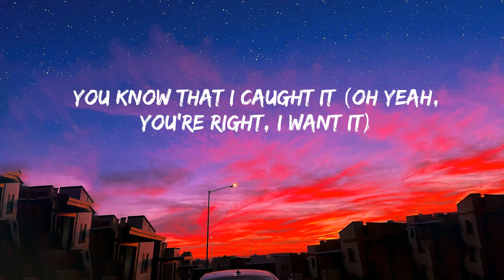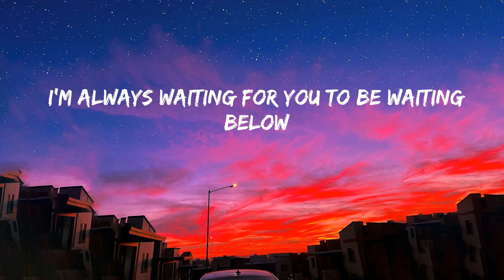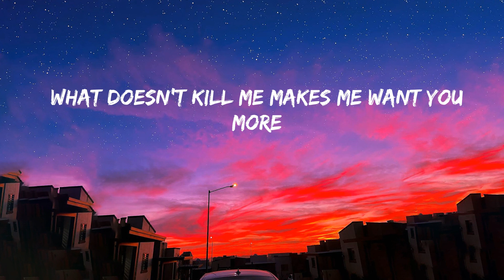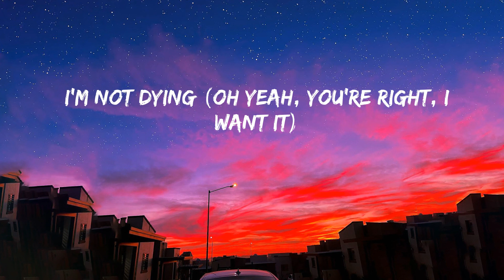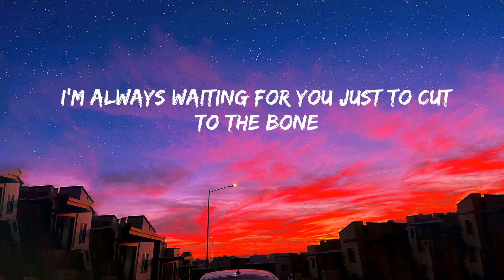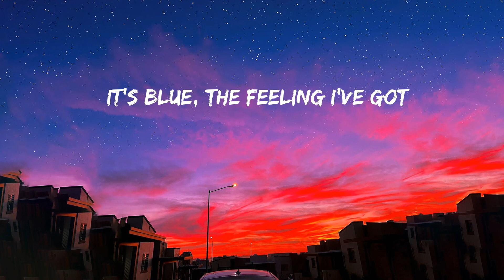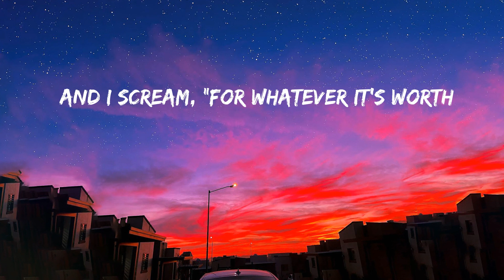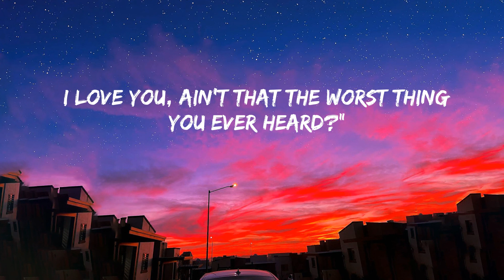Taylor Swift - Cruel Summer (Lyrics)